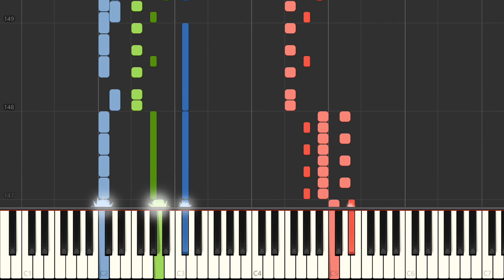Piano - SNES Final Fantasy V - Battle with Gilgamesh